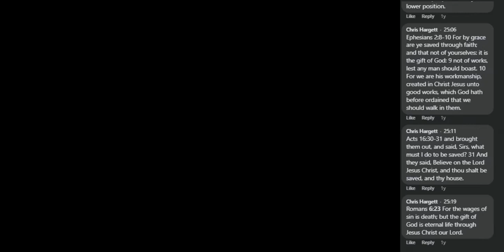Matthew 11 - Keep Off-Fence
Now, I don't want to cause offense but this chapter goes over why John the Baptist doubted Jesus was the one. What the "kingdom of heaven suffers violence and the violent take it by force" means. What it means to be offended and who the Nicolaitans are (Revelation 2:6, 14-15).